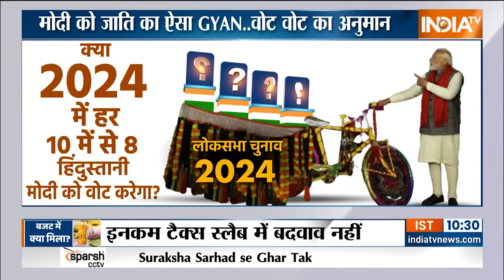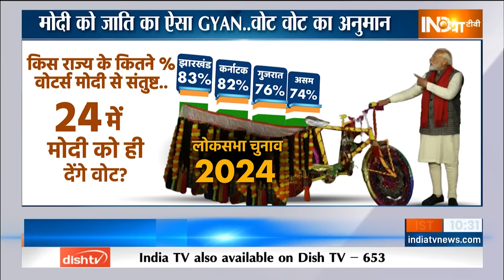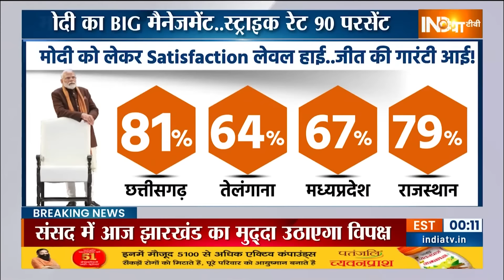Lok Sabha Election 2024 : 24 का खाता 400 का बही..मोदी की गारंटी सही? PM Modi Vs Rahul Gandhi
नरेंद्र मोदी ने 24 के चुनाव से पहले ही बहुत बड़ा कैलकुलेशन कर लिया है..जीत का सबसे सॉलिड इंडिकेशन दे दिया है। विरोधी..मोदी के बजट पर निगेटिव टॉक कर रहे हैं। लेकिन तब भी मोदी टॉप ट्रेंड कर रहे हैं। मोदी ने पॉपुलिस्ट बजट नहीं दिया। जनता को खुश करने के लिए कोई लॉलीपॉप नहीं दिया। फ्री वाली कोई स्कीम मोदी ने लॉन्च नहीं की।